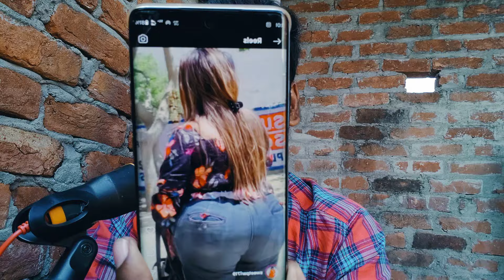बाप रे ! मै बेहोश हो गया 🤔 | ये क्या देख लिया | इतने बड़े बड़े OMG 😱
Second Channel

_______________⟫  𝙃𝙀𝙇𝙇𝙊 𝙁𝙍𝙄𝙀𝙉𝘿𝙎  ⟪________________

Our channel Roasting Review  provide here Movies/Webseries/Songs latest updates  everyday. Here you watch videos updates like first look, teaser, trailer, release date, announcement and many more official updates announced by makers.

________________⟫  𝙎𝙊𝘾𝙄𝘼𝙇 𝙈𝙀𝘿𝙄𝘼  ⟪_________________